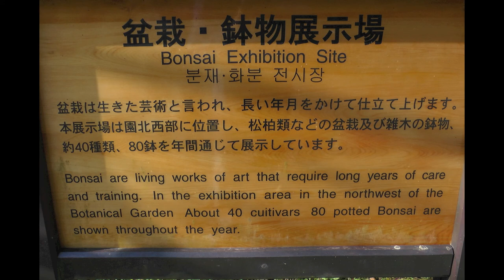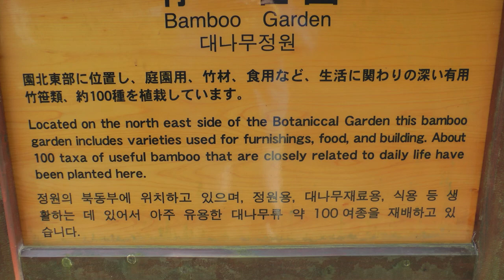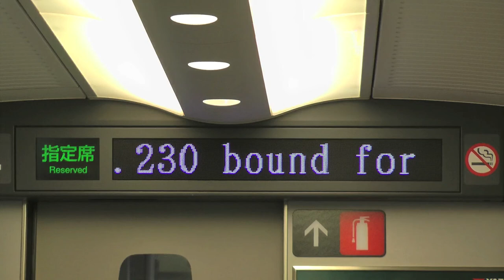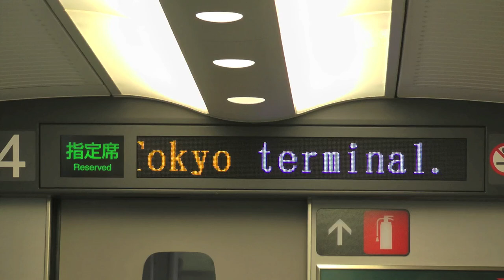JAPAN - GARDENS & CULTURE (Part 7/12) - THE KYOTO BOTANICAL GARDEN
(All 12 parts Before saying 'Sayonara' to Kyoto we spend a leisurely morning in these beautiful, expansive grounds before catching the Shinkansen to Tokyo, our base for the second week of this tour. (13 November 2012) Part 8